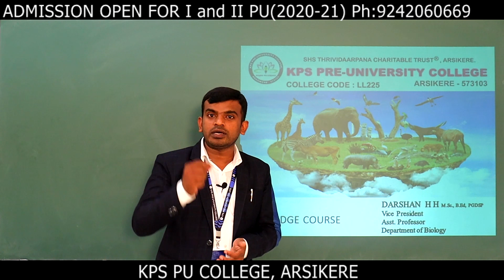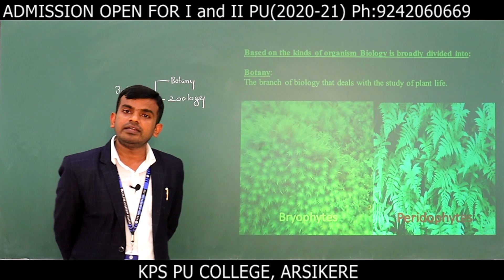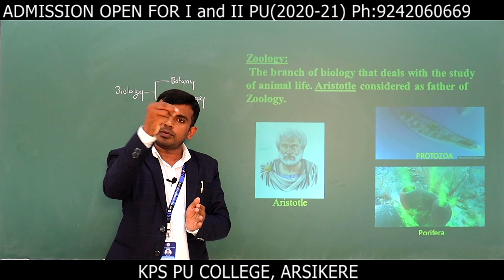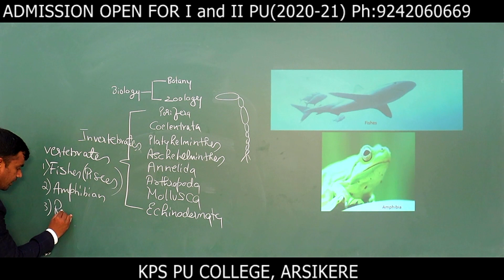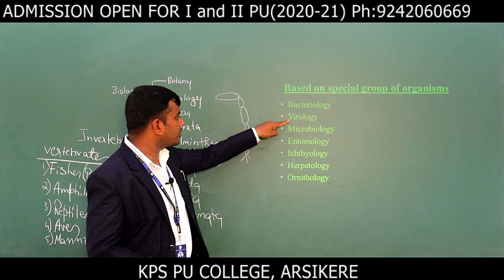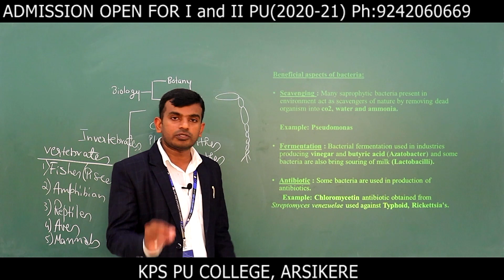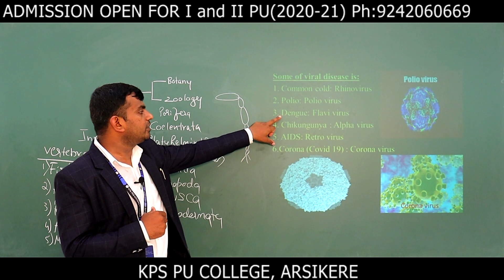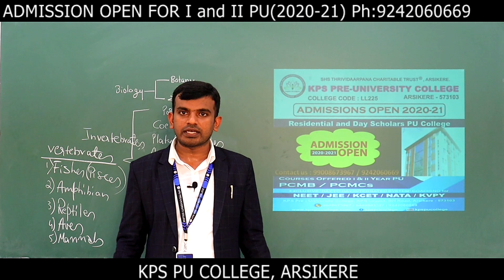BRIDGE COURSE - DAY -1 -BIOLOGY BY DHH Sir